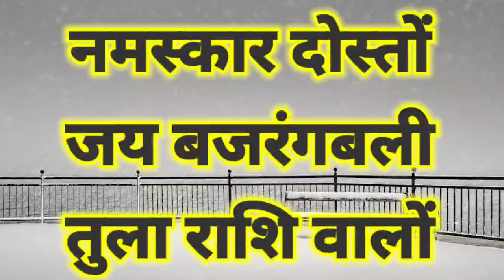तुला राशि वालों मजबूरी में राज खुल रहा हूं 4 अगस्त 2024 से शर्म से मुंह छुपाना पड़ेगा| Tula rashi